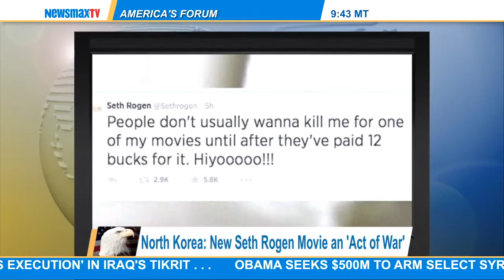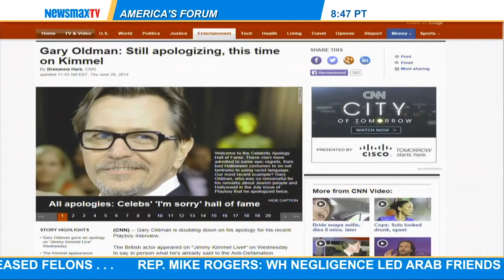James Hirsen columnist of the Left Coast Report joins Newsmax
James Hirsen columnist of the Left Coast Report joins Newsmax to discuss Gary Oldman's Playboy Magazine Interview